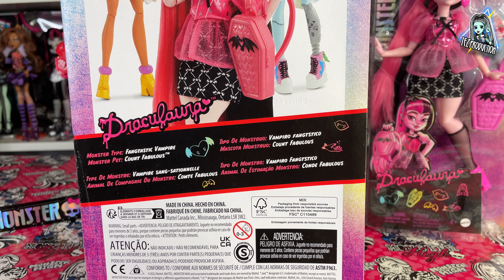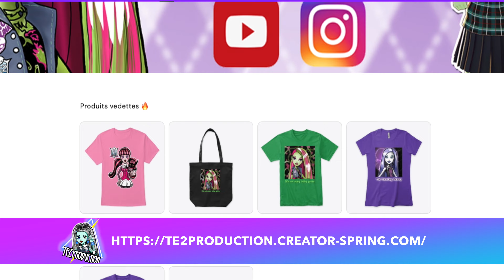REVIEW MONSTER HIGH G3 BUDGET DRACULAURA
Je vous présente la poupée MonsterHigh G3 Budget de draculaura !